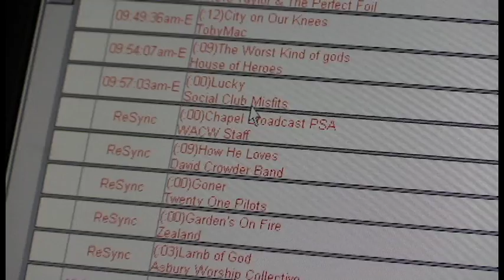Radio News Package